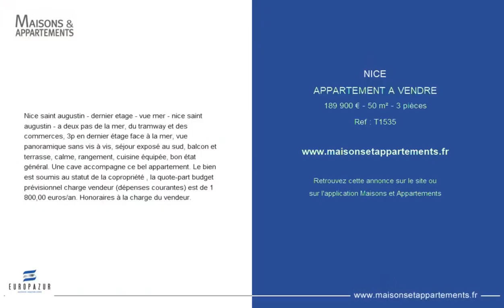NICE - APPARTEMENT A VENDRE - 189 900 € - 50 m² - 3 pièce(s)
Référence : T1535

Nice saint augustin - dernier etage - vue mer - nice saint augustin - a deux pas de la mer, du tramway et des commerces, 3p en dernier étage face à la mer, vue panoramique sans vis à vis, séjour exposé au sud, balcon et terrasse, calme, rangement, cuisine équipée, bon état général. Une cave accompagne ce bel appartement. Le bien est soumis au statut de la copropriété , la quote-part budget prévisionnel charge vendeur (dépenses courantes) est de 1 800,00 euros/an. Honoraires à la charge du vendeur.

Cette annonce vous est proposée par l'agence Cabinet Europazur

|2373421|